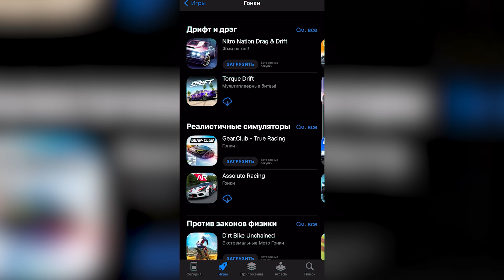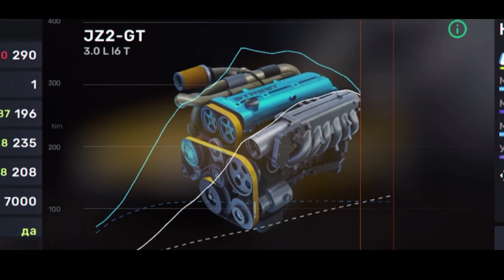NFS НА ТЕЛЕФОН? ПЕРВЫЙ ВЗГЛЯД ОБЗОР НА CARX STREET!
📋CarX Street - игра, которую многие давно ждали, когда же она выйдет и наконец, это свершилось. КарХ Стрит вышла на платформе IOS и теперь мы можем лицезреть еще одну качественную гонку на телефон с открытым миром и мультиплеером. Carx Street одна из тех игр, которая заставит игрока играть в неё долгое время, так как здесь будет присутствовать не только сюжетная линия, но и гринд. Обзор на CarX Street и первый взгляд получился долгим, потому что игра получилось неплохой

📌Всем привет, мой ник на ютубе Catwish Studio сокращено CatwishSTD и на своём канале я выкладываю ролики на абсолютно различную тематику, будто бы это игры, гайды и ролики по типу - как сделать. Я обычный парень, который живет в провинции и просто снимает ролики как хобби, делает всякие монтажи по играм и пытается помочь людям. Достаточно хорошо умею монтировать разного рода ролики, от мувиков до видеороликов из реальной жизни.

❓Если у вас возникли вопросы пишите в комментарии прямо под видеороликом, всем отвечу и все распишу как есть. Так же если у вас есть какие то предложения, прошу писать в комментарии, всех обнял.